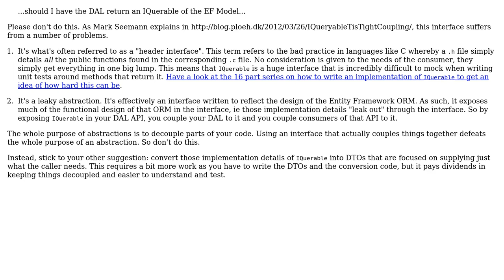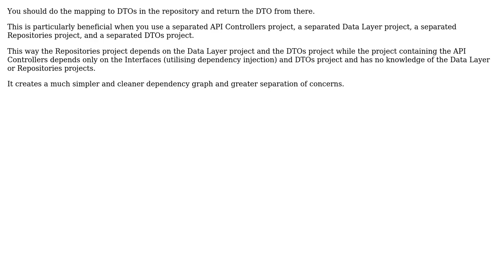Should Data Access Layer surface return Data Transfer Objects or return EF Models? (3 Solutions!!)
Should Data Access Layer surface return Data Transfer Objects or return EF Models?

With thanks & praise to God, and with thanks to the many people who have made this project possible! | Content (except music & images) licensed under CC BY-SA | Music | Images & others | With thanks to user TheColonel26 user Iztoksson user Dom user David Arno and the Stack Exchange Network Trademarks are property of their respective owners. You are responsible for your own actions.